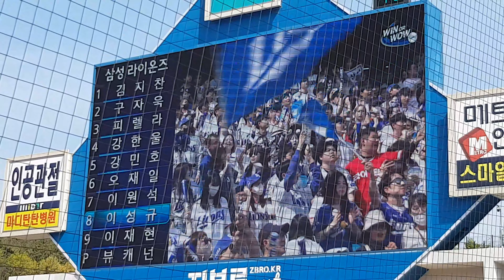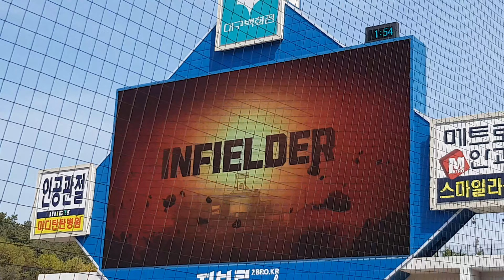20230401 삼성vsNC 1회말 라인업 송&환희 응원가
*[주요 타임라인]*
0:00 시작
0:04 손아섭 땅볼
0:13 라인업 송
2:05 환희(+김지찬 시즌 첫 타석)

*[2023 KBO 정규시즌]*
경기일 : 2023/4/1
경기 결과 : 삼성 0:8 NC
                    (패) 뷰캐넌